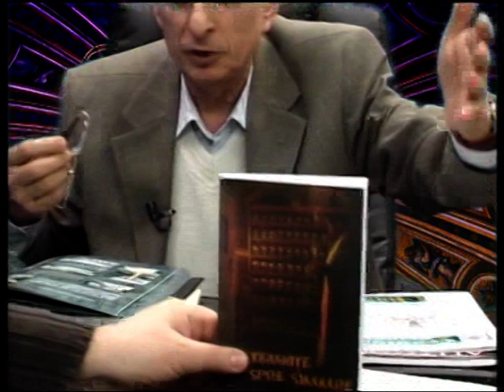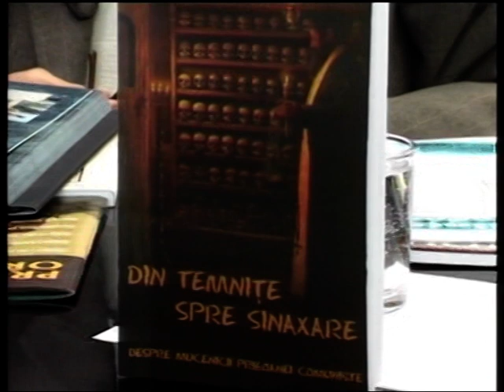Marturisiri 01.03.2009 1TV Bacau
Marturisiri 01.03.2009